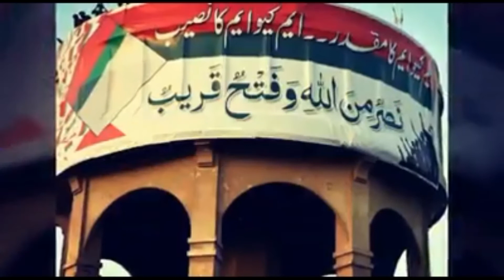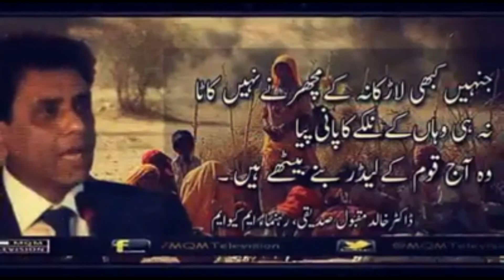MQM Pakistan Song Apno Ka Saath Do Ae Muhajiron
MQM Pakistan new Song Apno Ka Saath Do Ae Muhajiron.

MQM Pakistan Songs Election new song. General election new mqm Pakistan song. Local bodies elections mqm Pakistan new song